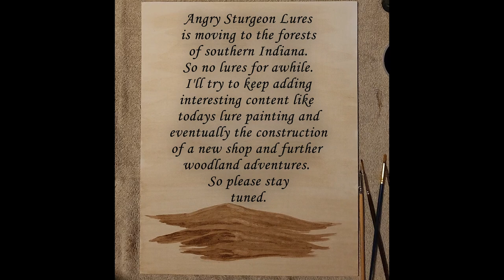Walnut ink painting - the one that got away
A lure related painting as I'm out of the lure building business for awhile. This is done entirely in walnut ink on canvas board.